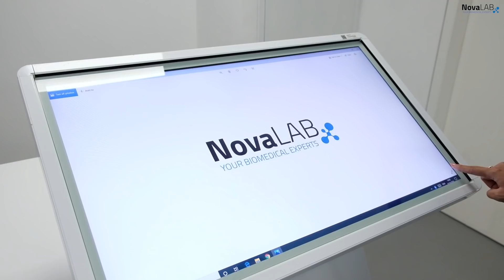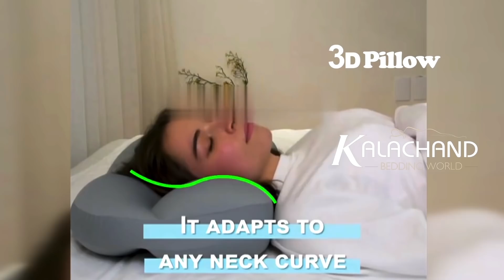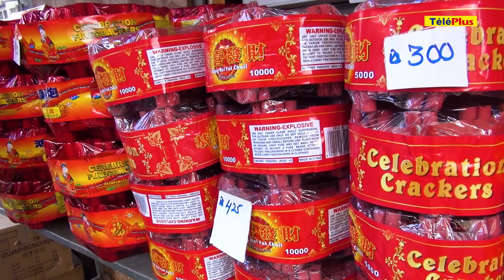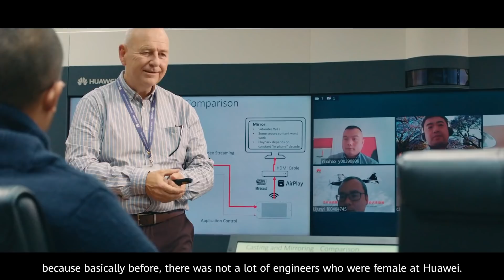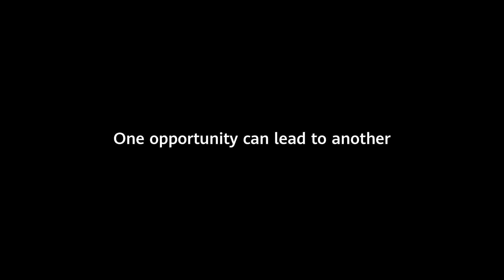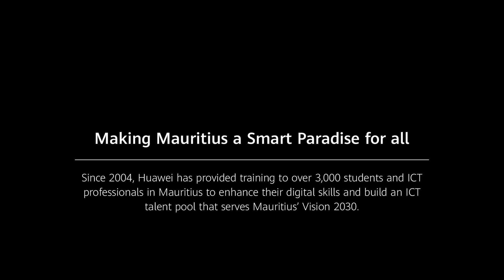[Info Soirée] Quatre braquages, un même mode opératoire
Au sommaire :
- Une fin d’année marquée par de nombreux braquages. La psychose commence à gagner commerces et clients. Le hold-up à la Western Union de Beau-Bassin, hier, confirme la façon d’opérer de ces personnes. Les braqueurs n’hésitent pas à faire irruption dans un lieu très fréquenté à l’heure de pointe.

- « Si un escadron de la mort existe, nous le démantèlerons en 24 heures ». Propos du patron du CCID face à la presse, ce matin. Le DCP Jangi déclare toutefois que l’enquête de la police n’a rien trouvé jusqu’ici.

- La restriction sur les arrivées d’Afrique du Sud et de Grande-Bretagne étendue jusqu’au 10 janvier. La situation dans ces deux pays reste difficile après l’apparition d’une nouvelle variante de la Covid-19.

- La Saint-Sylvestre privée de pétarades cette année. Beaucoup de Mauriciens renoncent aux pétards et feux d’artifice à cause d’un budget contraignant.